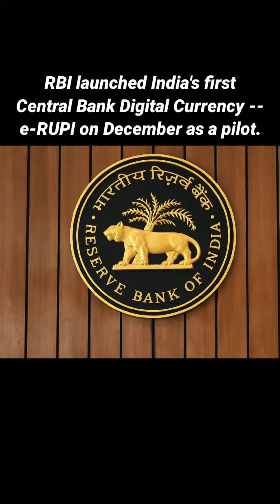"The Future of Money: A Guide to Digital Currency"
COUNTRIES WITH THEIR OWN DIGITAL CURRENCY
UAE and Saudi Arabia launched CBDC pilot project called Project Aber in 2019.

Australia also started the project for its CBDC-- eAUD in July 2022.

The US issued its first framework for digital currency in Sep 2022 and is still examining the implications of, and options for, issuing a CBDC.

Sweden finished the second phase of its pilot for digital currency, E-krona, in April 2022.

China launched its first pilots of digital cash-- digital yuan or e-CNY in 2019.

Jamaica launched Jam-Dex in 2022 and became the first nation to legalise digital currency.